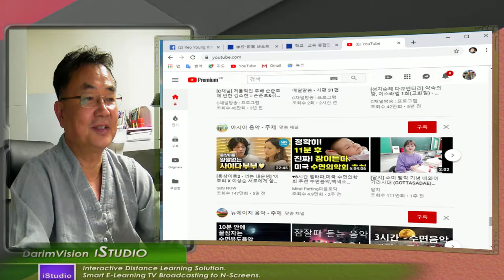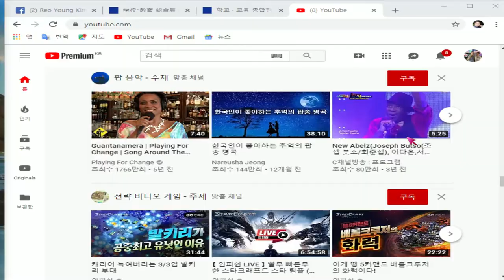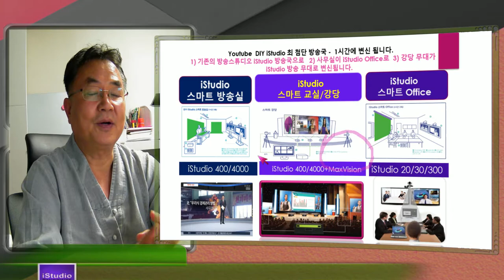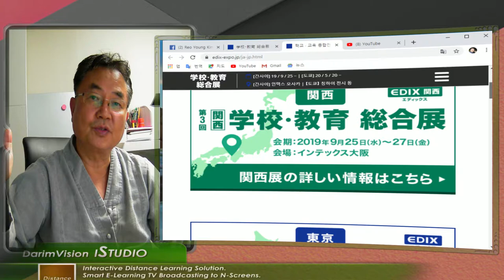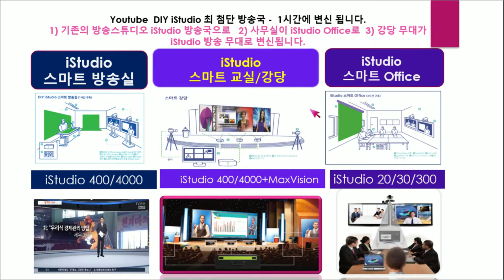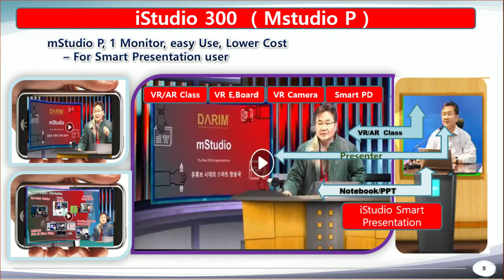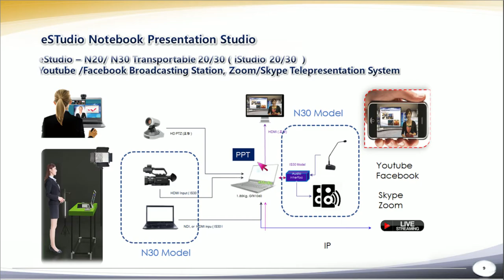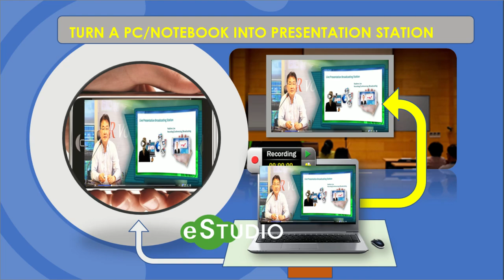iStudio 30 Notebook office 를 포함 다림의 스마트 방송국 시스템이 EDIX 오사카에 출시합니다.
iStudio의 방송 솔류션 iStudio 30 노트북으로 언제 어데서나 방송이 가능한 솔류션이 출시 되었습니다.  다림은 iStudio 스마트 방송국, 스마트 강당, 스마트 교실, 그리고 스마트 office 까지 세상과 소통하는 열린 교실, 열린 학교로 더 멋진 유튜브 플랫폼을 완성기키게 될것입니다.